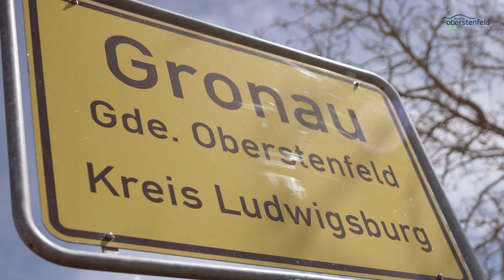Oberstenfeld Ortsteil Gronau 4k